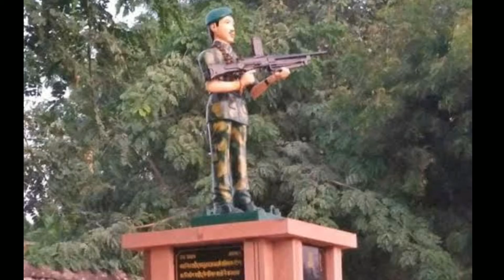Kargil War || 26 - July - 1999 || India vs Pakistan || Kargil Vijay Divas || Jay Bharat || Jai Hind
Vande Mataram
Jai Jawan
Jai Kisan
Jay Hind

👍👍Follow Me 👍👍